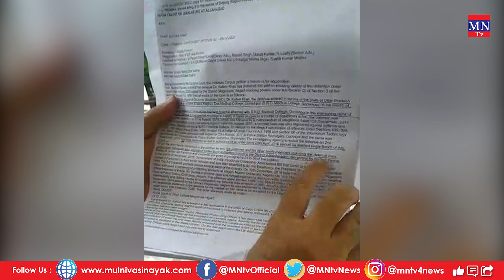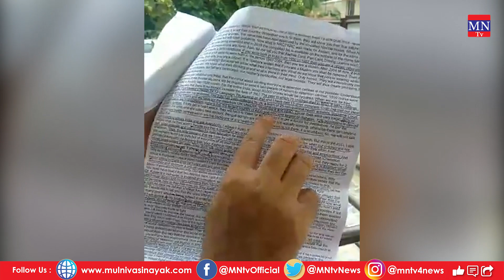Dr.Kafeel Khan : What Will He Do? What Allahabad HC Orders on His Case? Will He Join His Service?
4. MN Radio (android app)
5. Mulnivasi Nayak (android app)
6. MN News (Web Portal)
7. MN News (Web Portal)